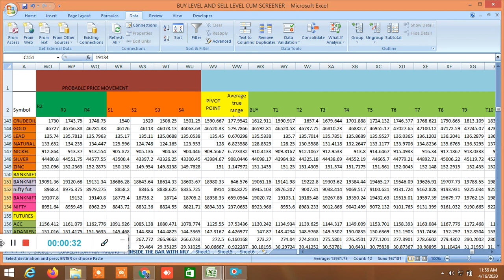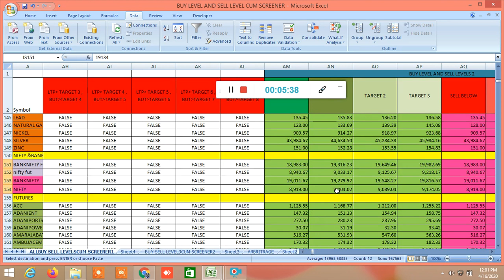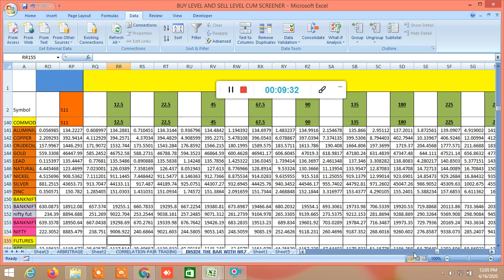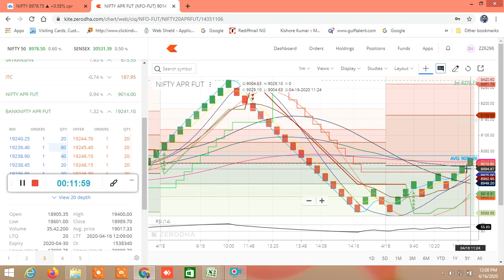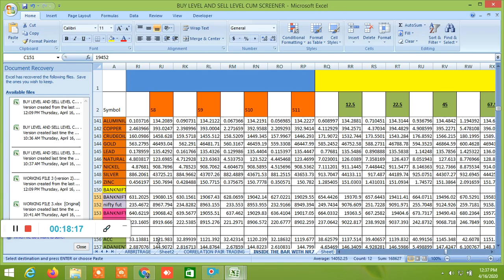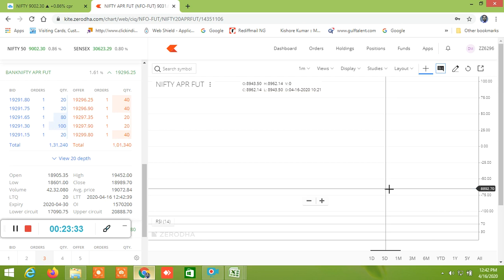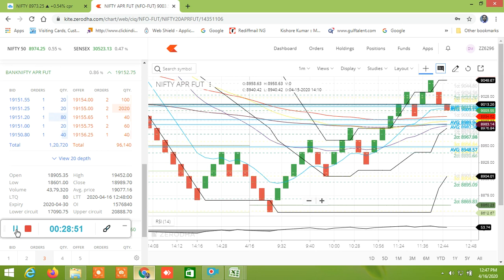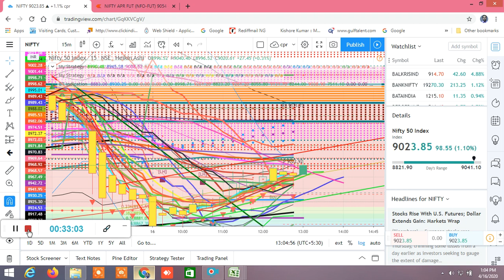LIVE NIFTY BANKNIFTY DEMO OF BUY SELL LEVEL AND STRATEGY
D57318

to get notification for all updates

Trade safely through pair trading , inside the bar trading strategy, NR7/NR4 AND ALL CANDLESTICK PATTERNS, HIGHER HIGH HIGHER LOWS,POSITIVE HAMMER, INVERTED HAMMER, HANGING MAN, DOJI, DRONGFLY DOJI, GRAVESTONE DOJI,MARUBUJU, BULLISH ENGULFING, BEARISH ENGULFING,LONGTAIL CANDLESTICK, LONGBODY CANDLE STICK, MORNING STAR,EVENING STAR,BULLISH REVERSAL, BEARISH REVERSAL, TRIANGLE PATTERN BREAK OUT, TRENDLINE BREAKOUT,BULLISH HARAMI, BEARISH HARAMI,FLAG PATTERN, W PATTERN, HEAD N SHOULDER, INVERSE HEAD N SOULDER, DARK CLOUD COVER, KICKERS SIGNAL, PIERCING PATTERN DOUBLE TOP, DOUBLE BOTTOM, BUTTERFLY OR HARMONIC PATTERN AND MORE, , INSIDE THE BAR, NR4, NR7, BUY LEVEL AND SELL LEVEL, SCREENER WITH VARIOUS INDICATORS, 100 DAY MOVING AVERAGE STRATEGY, FIBONACCI LEVEL STRATEGY,ALL IN EXCEL FILE,equity, futures, options , commodity for safe and secure profit, Safest and sure Buy sell levels will be provided with high accuracy , position sizing and stoploss will be given, buy sell levels cum screener will be given in excel file at the end of the day and 3-4 times live market updates, download the sample file through this